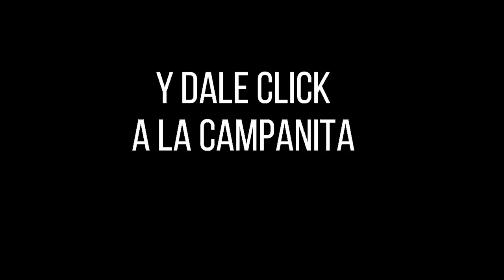LOTERÍA DEL VALLE Resultado MIÉRCOLES 25 DE MAYO de 2022 PREMIO MAYOR Y PREMIOS SECOS ✅🥇🔥💰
Hola buenas noches, te presentamos los resultados de las loterías y chances en Colombia, vamos con el Resultado para la Lotería del VALLE del MIÉRCOLES 25 DE MAYO de 2022.